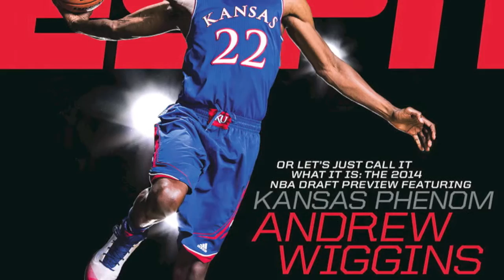Andrew Wiggins - Mini-Documentary Video Package